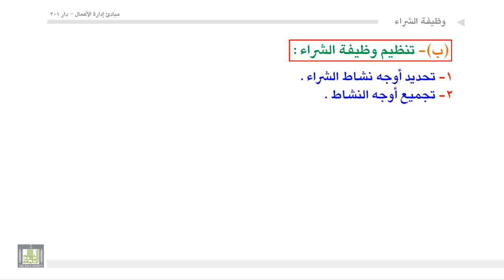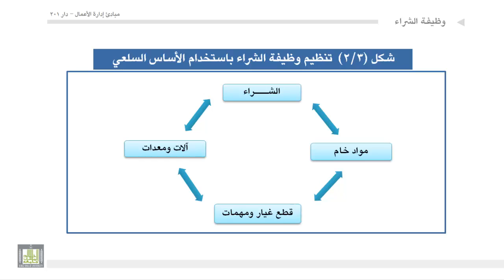إداره أعمال - العملية الإدارية لوظيفة الشراء - 1